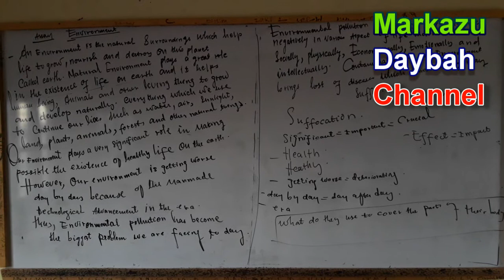Ubadka iyo Aqoonta